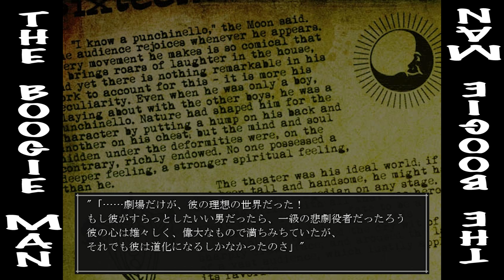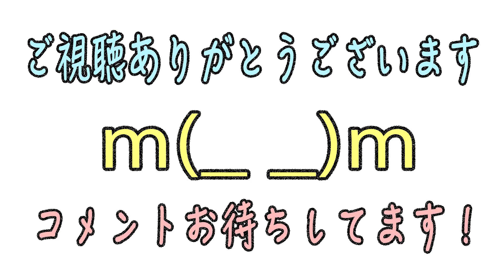#8【待望のMANシリーズ！】THE BOOGIE MAN ホラーゲーム実況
うりさんのホームページ